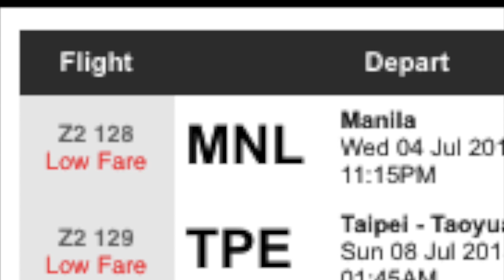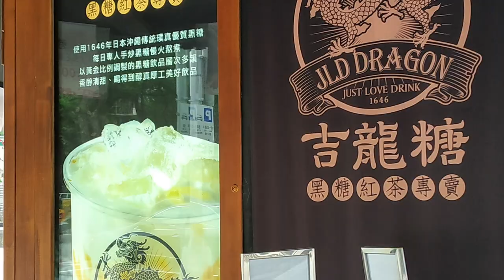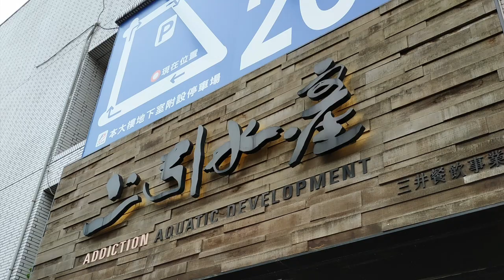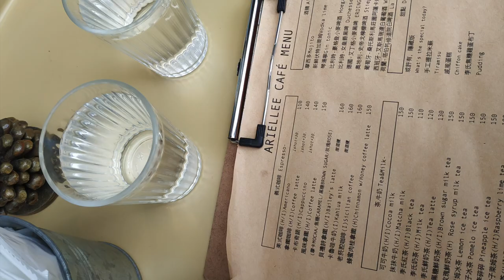THIS IS TAIPEI? 🇹🇼 IS TAIWAN WORTH A VISIT? DA'AN DISTRICT IN 2018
For some reason, Taiwan has often been left out of the usual bucket lists on this side of the world. Perhaps because neighbors such as Japan draw a bigger crowd with its distinct culture an history. Or maybe, similar cities such as Hong Kong has just been the de facto financial capital and western-inspired city for so long. But is Taiwan worth a visit? Our first reaction once we got in was "this is Taipei?" It's so much more developed than what we were expecting! It's clean streets gave it such a welcoming feel and while it is a big city and people are going about their business, it doesn't have the same fast-paced and tensed feel that Hong Kong or Tokyo would have. So is Taipei a good vacation spot? You bet! Although this was a short 3-day Taiwan weekend getaway, our plan was to be eating our way through Taipei. There are many places that would fill the "where to go" and "where to eat" lists in Taipei but one of the highlights of our vacation was our visit to the Raohe Night Market. Staying in the Da'an District which was  fun and quirky, there were many small coffeeshops, pubs, and stores here that would fill lists of "Da'an District Where to Go" and "Da'an District What to Do". Another we particularly liked was also the Songshan District. What surprised us was how western Taipei actually felt like. So is Taipei worth a visit? Definitely! And beyond Taipei, I'm definitely looking into other places on where to go Taiwan.